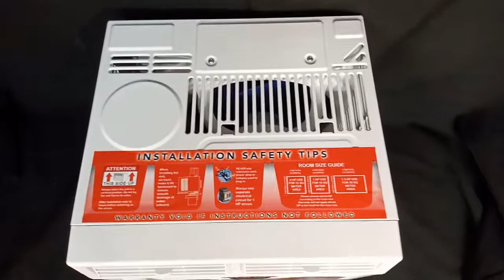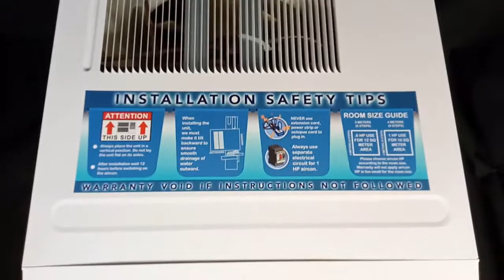Magbalik By:Callalily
V41:Magbalik  By:Callalily
Cover by :
PAD❤️APPLIANCE ❤️BAND❤️
Vocals:Mr. Alvic Vergara
Beatbox/Drums : Mr. Raffy Mendiola
Rhythm and second voice :Mr.Achillis Librinca / Mr.Angelo Santos
Bass Guitar:Mr.Angelo Santos
Acoustic Guitar: Mr.Alvic Vergara
Videographer : Ms. Airyn Rose Cañedo/Mrs.Rowena Jao
Sound technician: Mr. Racky Baguna
Director : Mrs. Rowena Jao
Editor: Mr. Samuel Magat
Products Used:
Db Audio Umak Amplifier
Db Audio XBoom Speaker
Astron Microphone 🎤
Monitor🖥️
Astron Led TV
Video’s Owned By GmaxElectronicsHub
No copyright infringement intended for entertainment purposes only, the music and song belongs to the rightful owner all the lyrics and images shown in this video are the property of their respective owner's. CTTO to the Original Music And Lyrics (Composer And Singer Thank You).
Videos owned by:Gmax Electronics Hub